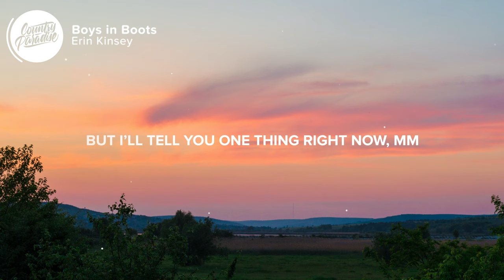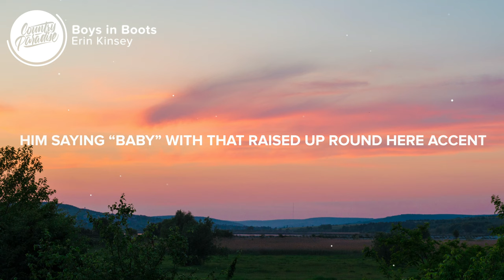Erin Kinsey - Boys in Boots (Lyrics)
⚡️ Girls like me like riding roads that keep on winding

🎤 Lyrics: Erin Kinsey - Boys in Boots

[Verse 1]
Some girls like a boy born and raised in a city
Yeah, the ones that never heard George Strait or Keith Whitley
Like a high-rise view and a high-heeled night on the town
Mm

Some girls like the way boys talk in California
Love that West Coast weather, whatever does it for ya
I ain't throwing no shade, but I'll tell you one thing right now
Mm

[Chorus]
Girls like me like riding
Roads that keep on winding
Getting way out where them small town stars are shining
Speakers with some static
Faded Wrangler jacket
Him saying "Baby" with that raised up round here accent
Yeah, blame it on this red in my roots
Girls like me like boys in boots

[Verse 2]
I like the way they sound when he's walking up the steps of my front porch
And I like the way he leaves 'em sitting by the screen door
That's how I know that he's home and he's all mine
Oh, he's why

[Chorus]
Girls like me like ridin'
Roads that keep on windin'
Gettin' way out where them small town stars are shining

[Bridge]
Carhartt on his sleeve
Killin' me with them green eyes
Boys like him make girls like me like

[Chorus]
Ridin'

Songwriters: Erin Kinsey, Jordan Minton, and Travis Wood
Producer: Jimmy Robbins

👨‍💻 If you like "Erin Kinsey - Boys in Boots" check out these other tracks:

Picture credit
📷 Alex Escu

👩‍💻 Share Erin Kinsey - Boys in Boots with your friends!